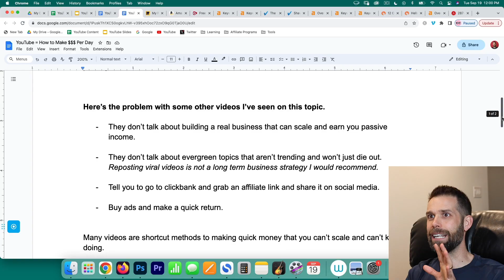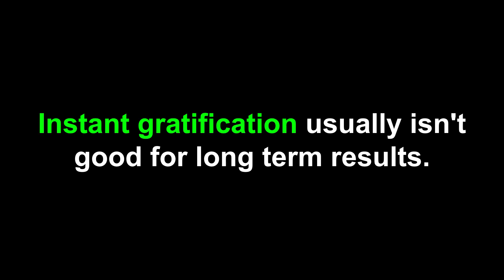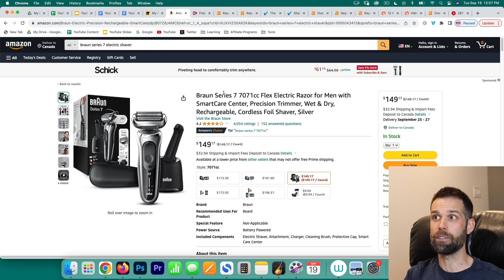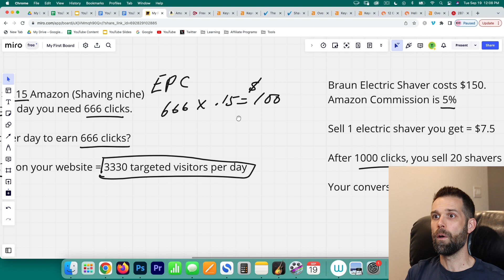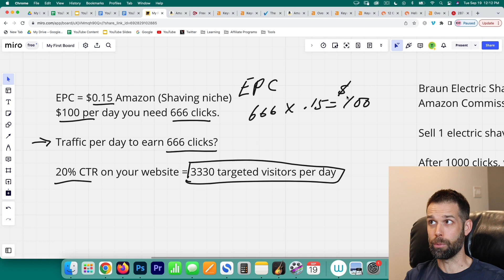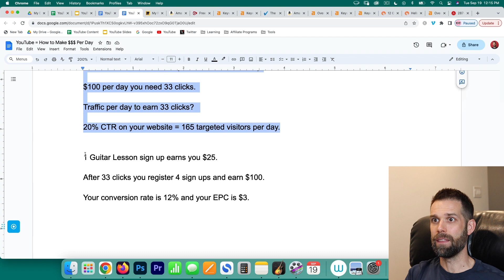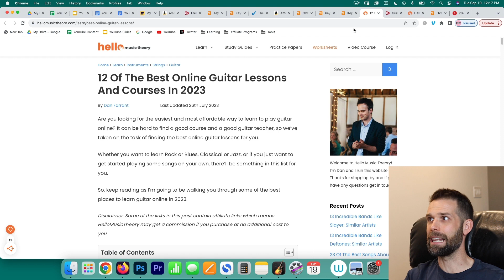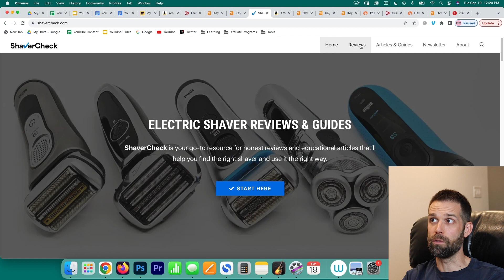How to Make $100/Day With Affiliate Marketing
This video this reveals exactly how to make $100 per day with affiliate marketing.

Ever wondered how to make a legitimate $100/day with Affiliate Marketing? Dive deep into my no-nonsense, mathematical approach. There are no quick-money tactics here.

I'll walk you through a REAL business strategy – the same one that took me from $100/day to $100K/month. Forget TikTok, Pinterest, or short-lived trends. It's time to build a sustainable online business!